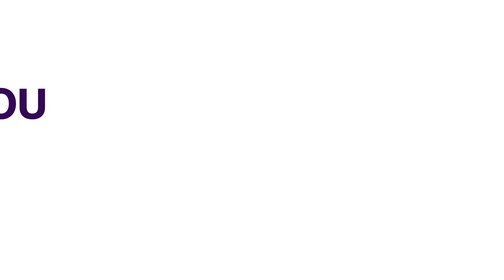Al-Shabab Commander Surrenders To Somali Army | AFRICAN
The Somali National Army says an Al-Shabab commander has surrendered to it.